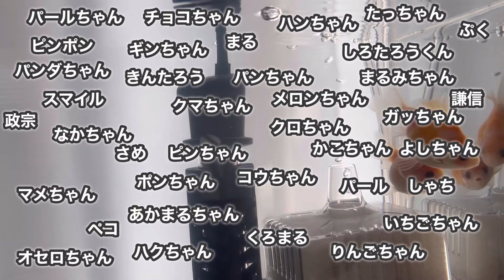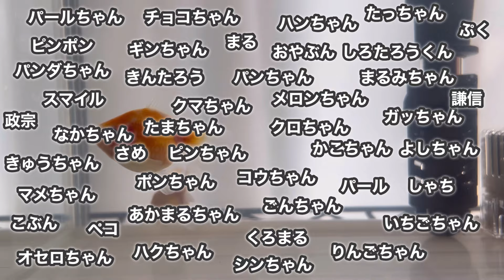【ご報告】みなさん本当にありがとうございました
ゴミ捨て場で偶然見つけた金魚 アカちゃん
上司のパワハラにより心の病を患った僕 うつくん
それを支える妻 しーちゃんの日常をお届け
飼育初心者なのでぜひアドバイスや
応援いただけると嬉しいです！

金魚アカちゃんとの出会いについて
まだ見てない方はこちらからぜひ！

★登場人物★
アカちゃん（赤い金魚）
　琉金
　2023/08〜飼育開始
　食べることが大好き、餌を探すことが得意

シロ丸くん（白い金魚）
　琉金
　2023/09〜飼育開始
　輝くウロコが特徴的

うつくん（夫）
　30代前半
　仕事で心の病を発症。現在治療中
　金魚を愛でることが趣味

しーちゃん（妻）
　30代前半
　会社員
　夫と金魚と過ごす時間が宝物

みなさまからの応援励みになっています📣